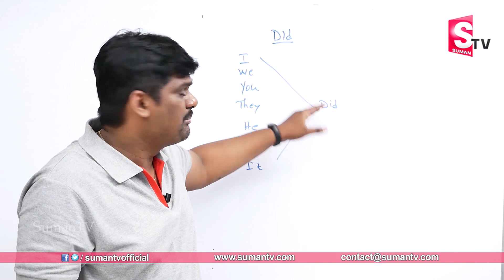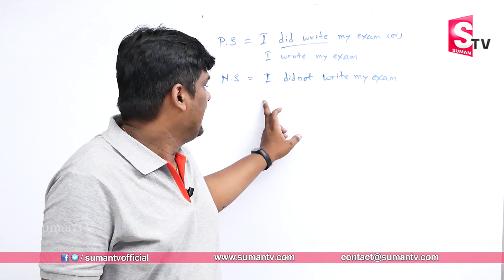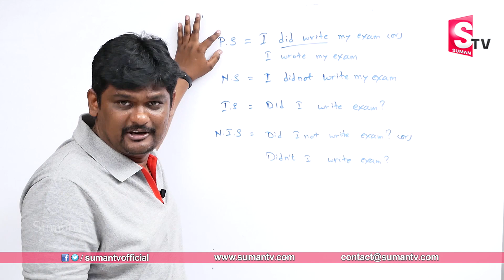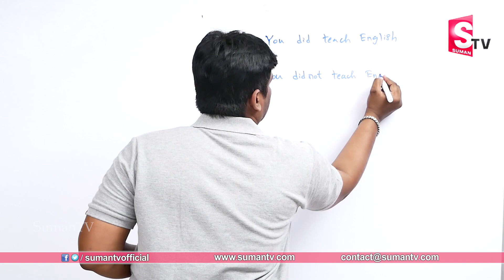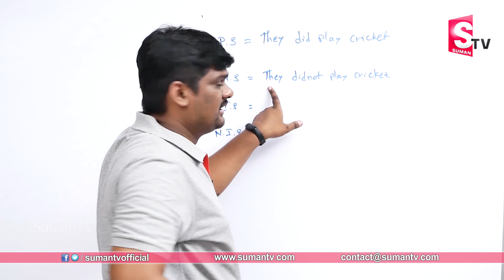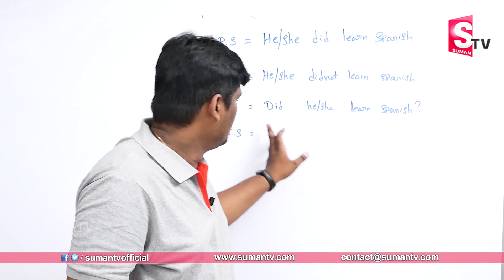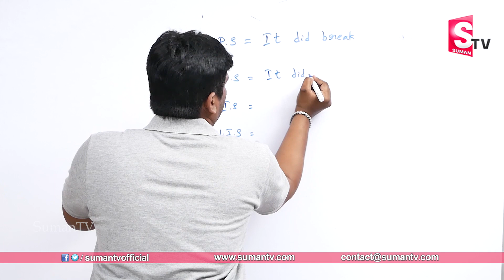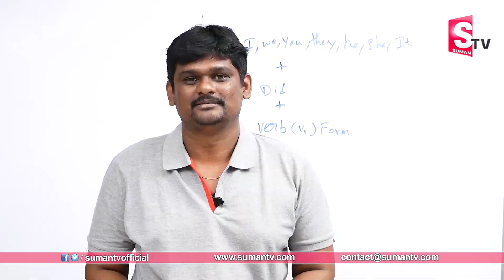Learn English Easily from Telugu | Praveen kumar Kumar Spoken English Class | SumanTV Education